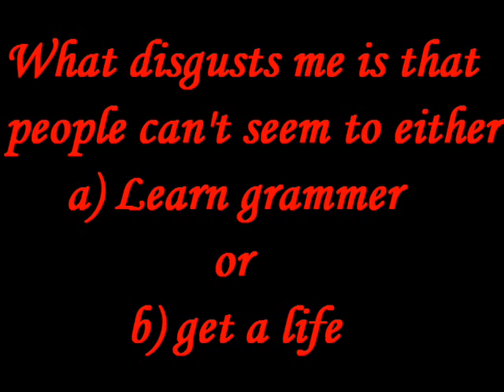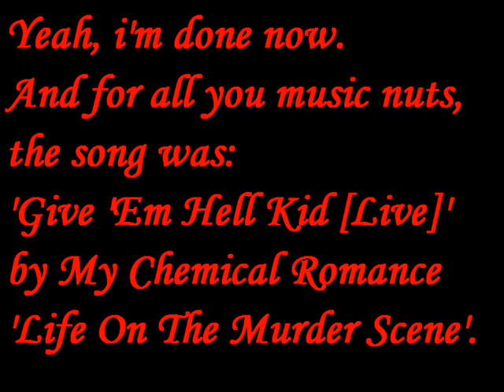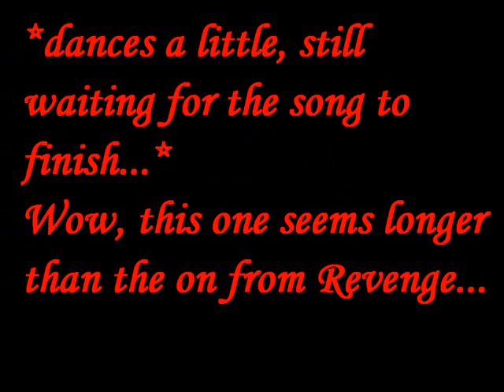Let's Be MATURE, Shall We?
Can't we all just be civilized human beings?Me no own MCR.